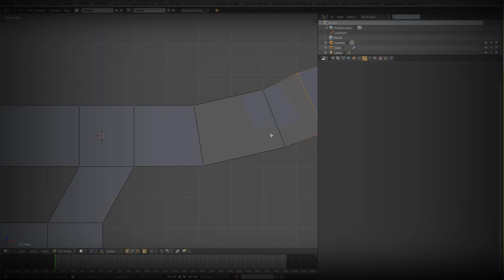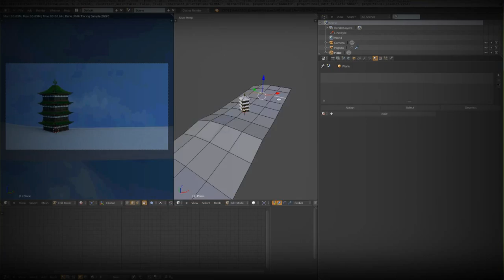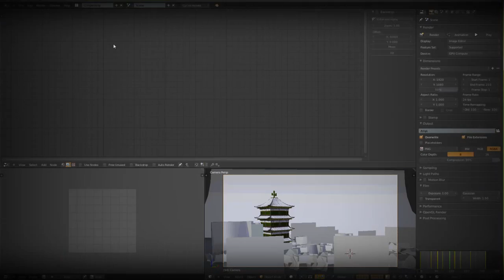Japanese tample (Blender 2.69)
My Japanese pagoda. Finally managed to make one.. Otherwise when I rendered it I realised that the top has to be different ..